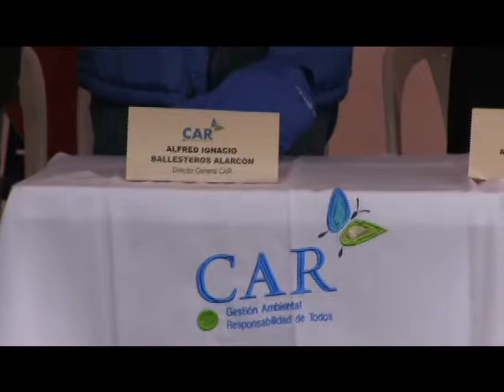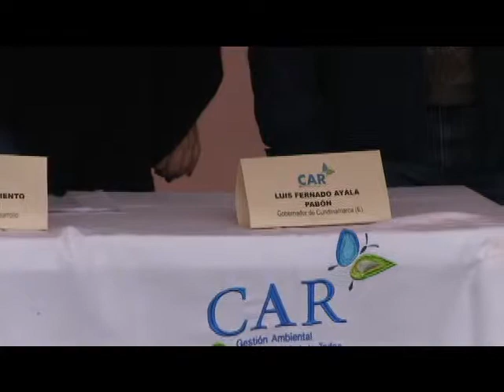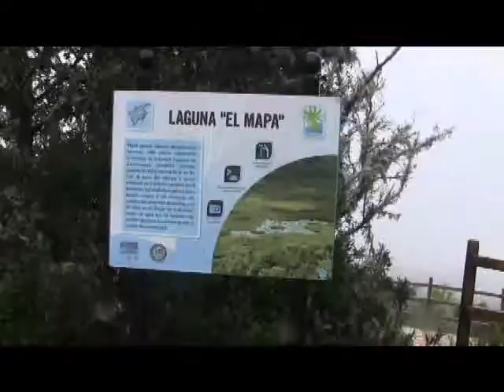CAR entregó predio para construcción de parque industrial de curtiembres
La Corporación Autónoma Regional, CAR, y su director Alfred Ignacio Ballesteros Alarcón realizaron entrega de un predio ubicado en Chocontá para construir allí el parque industrial de las curtiembres e iniciar una recuperación real del río Bogotá. A continuación lo que dijo el director y el representante del sector curtidor durante el evento